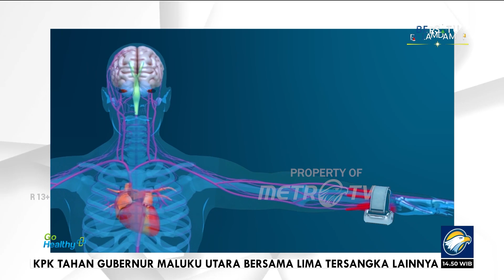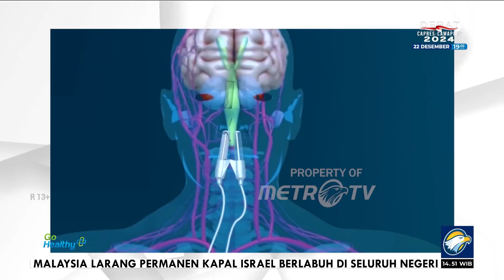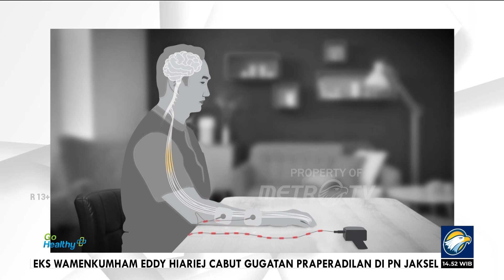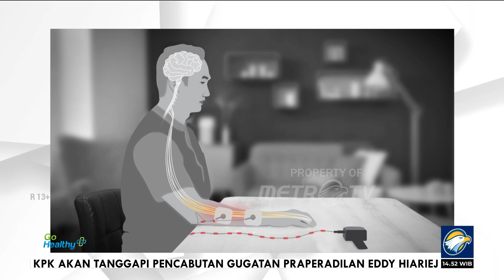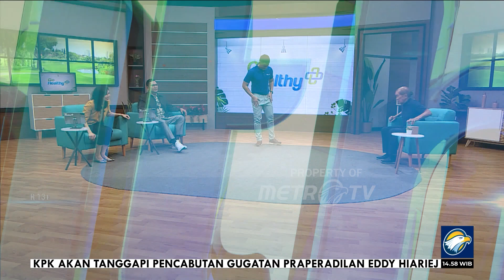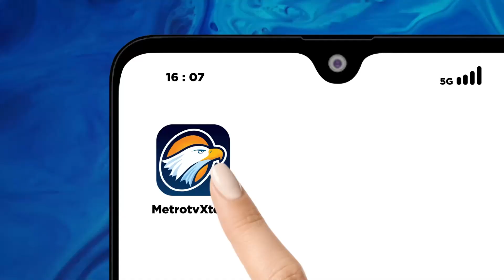Go Healthy - Rutin Pergi ke Gym, Eko Hartono Sehat dan Bugar Diusia 83 Tahun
MetroTV, Eko Hartono, tak sedikit orang yang merasa pangling ketika melihatnya masih sehat dan bugar di usia 83 tahun. Tentu kondidi ini tidak didapatkan secara mudah. Sejak usia 60 tahun, Eko rutin pergi ke Gym untuk berolahraga. Motivasinya, ia ingin tetap sehat walaupun sudah pensiun bekerja. Dan walaupun usianya sudah tak lagi muda, ia masih kuat mengangkat beban hingga 40kg. Kesehatannya pun kian meningkat setelah ia rutin menggunakan teknologi laser. Eko merasa badannya menjadi lebih bugar dan tidak mudah sakit. Ia percaya, kesehatan adalah kunci dari produktifitas. Oleh karena itu Eko juga sudah mengatur pola makannya menjadi lebih sehat. Eko pun berharap tak hanya dirinya yang bisa sehat di usia lanjut. Tetapi juga banyak orang yang bisa merasakan hal yang sama.

Saksikan eksklusif hanya di Go Healthy | Metro TV